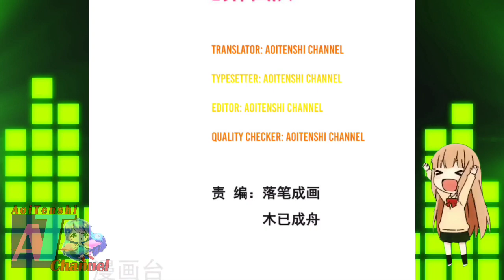Defeat The Enemy With One Move || Supreme Tyrant Of Heaven Ch 37 English || AT CHANNEL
COPYRIGHT / LICENSING